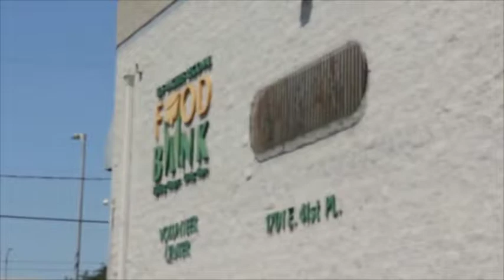APO USC Fall 2018 Recruitment || "Endless Service"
88rising - Midsummer Madness

My use of the content...

I have followed the copyright law correctly, its non-profit and the songs are credited. I have a good faith belief that the material was disabled as a result of a mistake or misidentification, and that I am not intentionally abusing this dispute process.